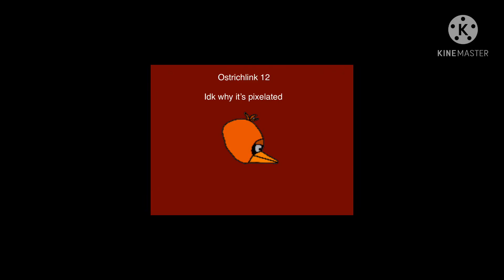Soooooo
Ik it’s horrid